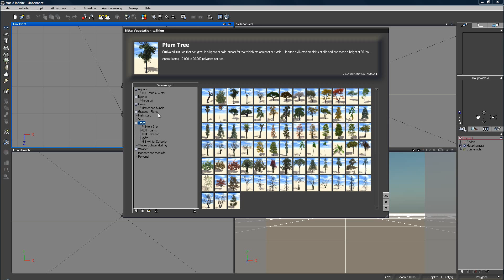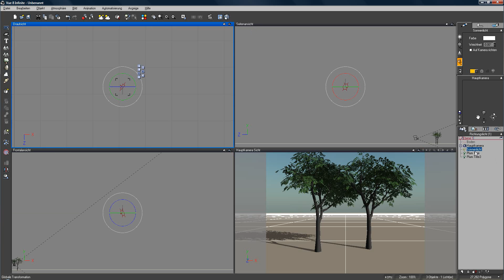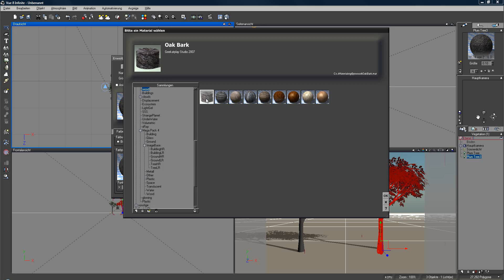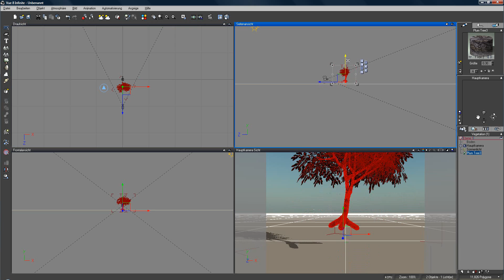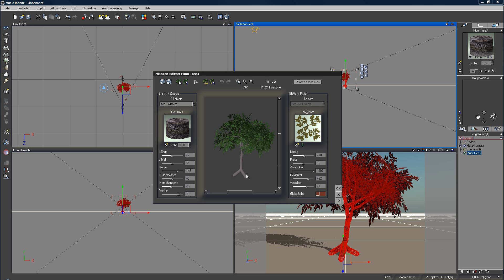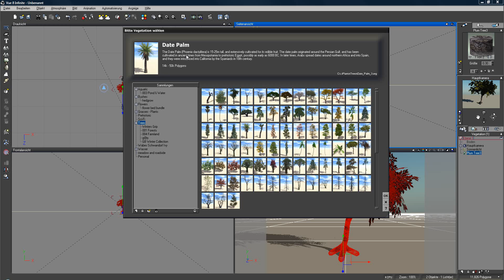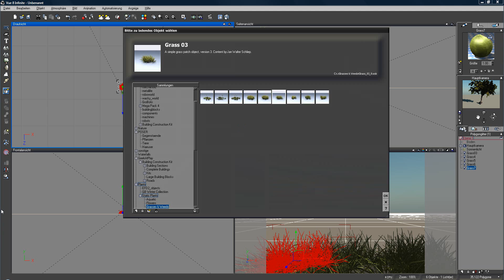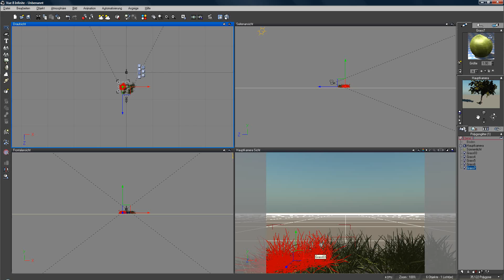Pflanzen (Teil1) in Vue - Tutorial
Pflanzen aus dem Pflanzen-Editor, Pflanzen aus dem Objekt-Editor, kopierte und neu hinzugefügte Pflanzen, Pflanzen-Editor